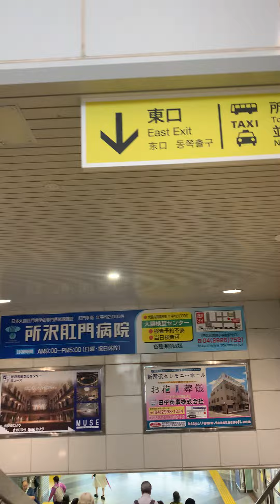kokukoen station to bus stop for tokorojawa (keiwa un yu)